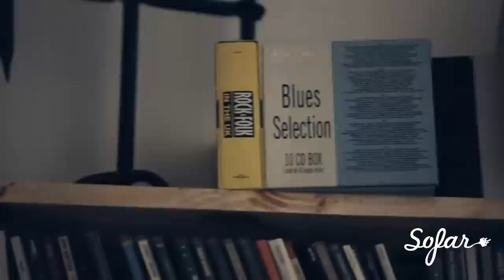Desert Pocket Mouse - It's Time | Sofar Paris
Desert Pocket Mouse performing "It's Time" at Sofar Paris on April 19th, 2016

(Sofar Sounds Paris, Show #3197)

Filmed & Edited by: OWL

Audio by: SALMON SUBURBIAN STUDIO